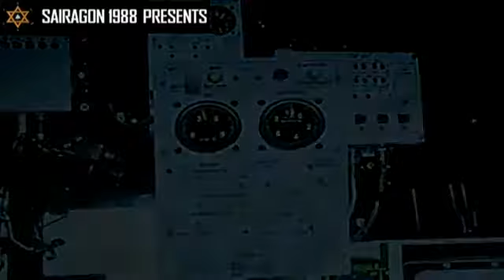Hai Quan Viet Nam